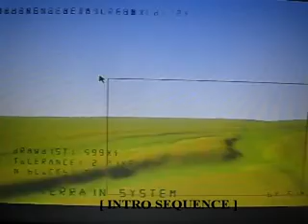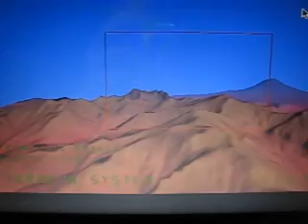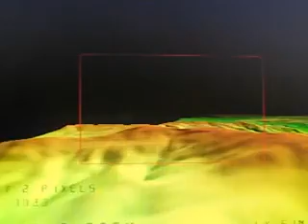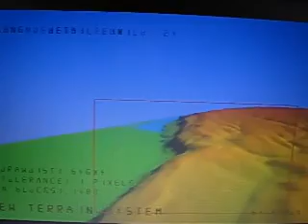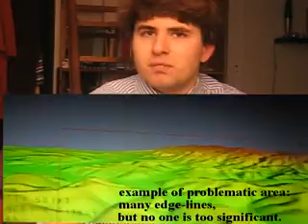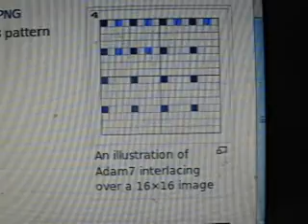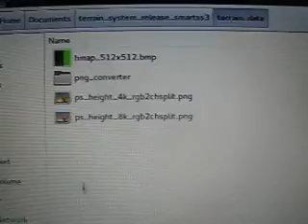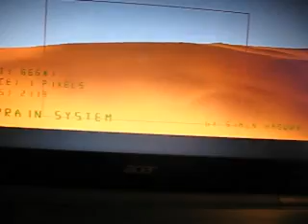video attachment n5 to Curriculum Vitae, about A new Terrain Rendering Algorithm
Upload started as few as 2 hours after New Year's Eve: an enough accurate timing. Apart from jokes adequate for this period of severe economical crysis and widespread social discomfort (excpecially here in Europe as far as I am informed), the video says all critical information. The new terrain rendering Algorithm (or polygonal surface-approximation algorithm) uses both my 1st and 2nd theorem about terrain-rendering to do what it has to do. Theorem 3 shall be discussed in some later research stuff.
A long pure footage of program is around 23:40 if only that is needed, and it covers a quite huge portion of the area.
Have lots of fun, and happy new year